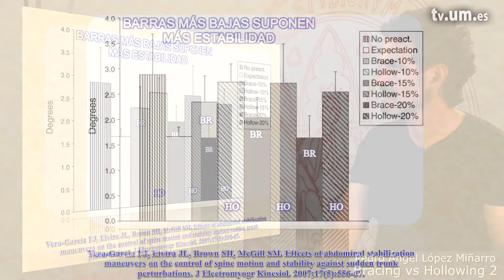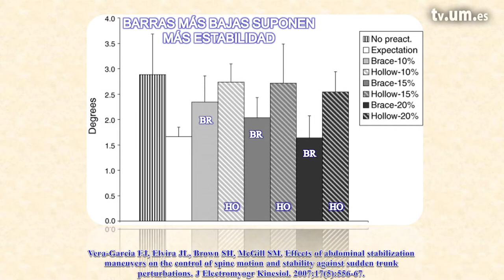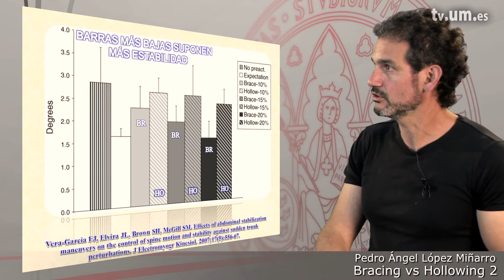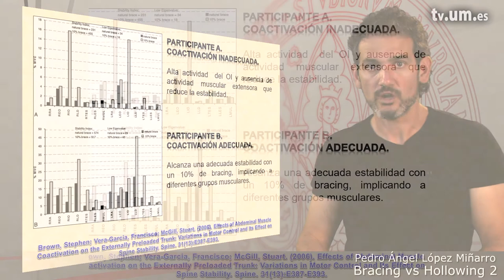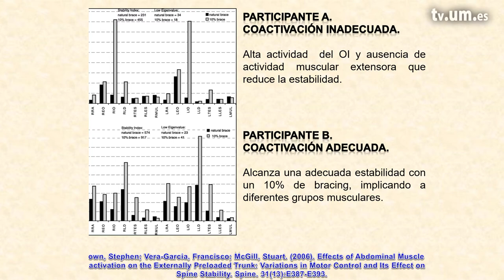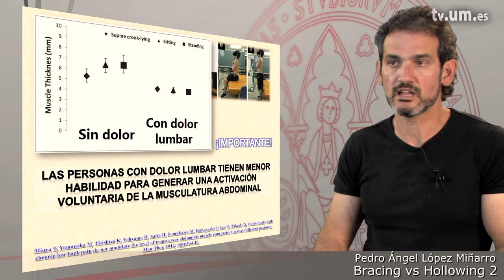3 3 1 Amplía tu conocimiento del bracing